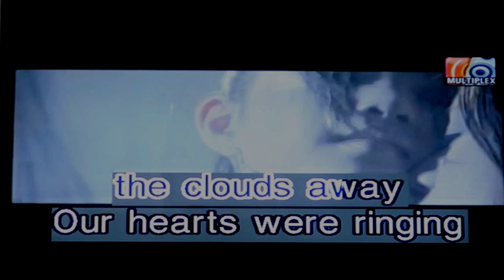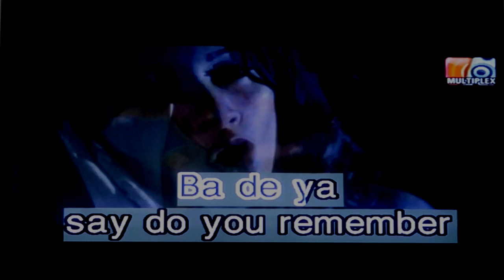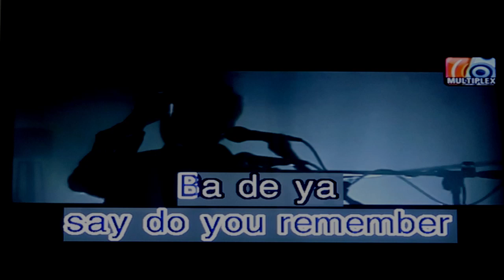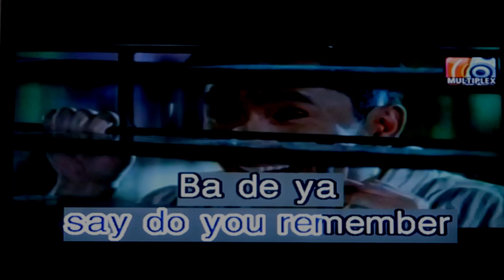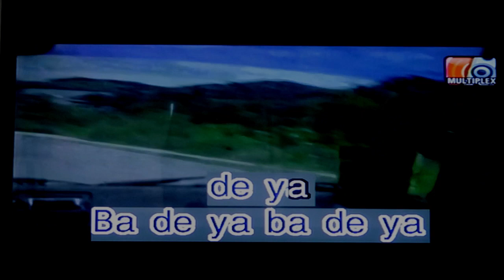SEPTEMBER/EARTH WIND & FIRE/HD REMASTERED VIDEOKE SONG/TECHNO MUSIC/MULTIPLEX VERSION/MV BUILT IN BG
This is an MTV SONG from WOW VIDEOKE Machine TKR310MR.

YOU TUBE : For the music license

SONG: SEPTEMBER
LICENSE TO   YOU TUBE BY: UNIAO BRASILEIRA DE EDITORAS DE MUSICA - UBEM, LatinAutor - UMPG, UMPG Publishing, LatinAutor - SonyATV, LatinAutorPerf, Sony Music Publishing, Broma 16